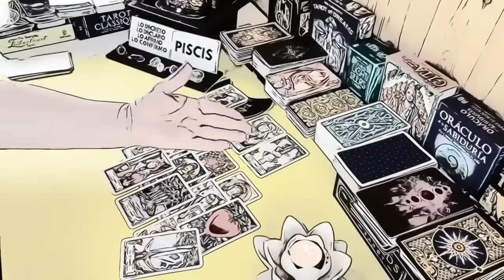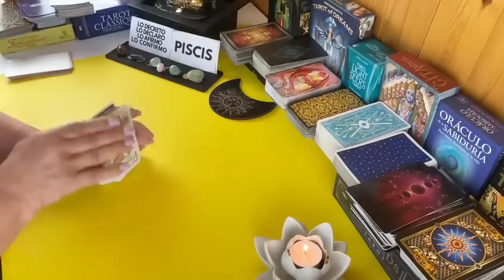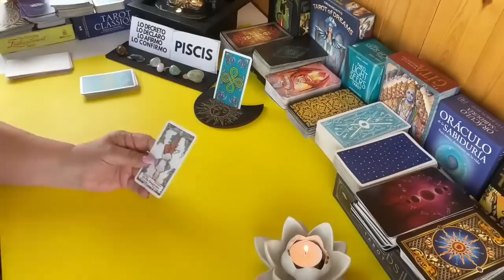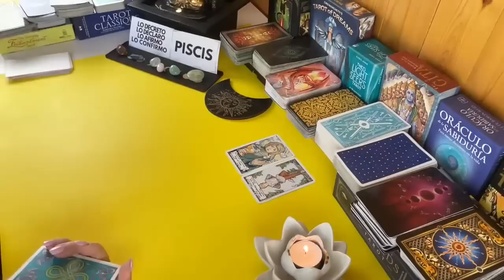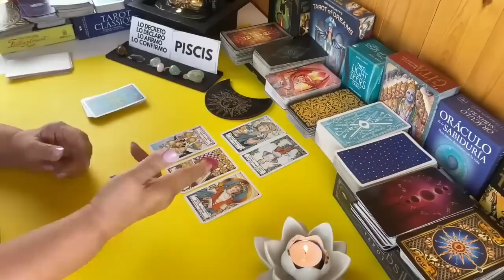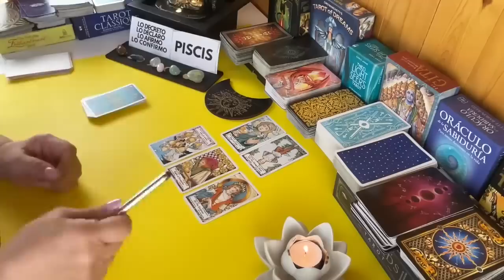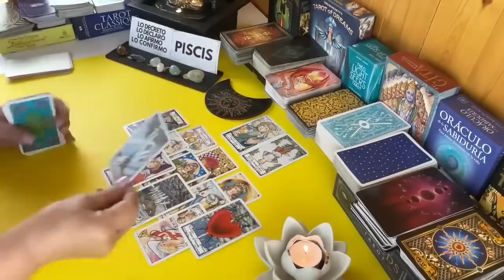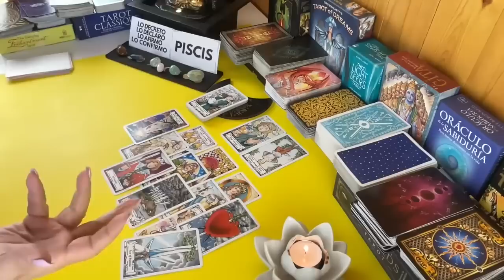PISCIS! YA LO ESTÁ VIENDO TODO CLARO! SUS SENTIMIENTOS SON SUFICIENTES PARA QUERER REGRESAR!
No lo pongaas en duda pues esta persona lo está viendo todo muy claro ya. Tiene suficientes motivos y sentimientos para querer volver.